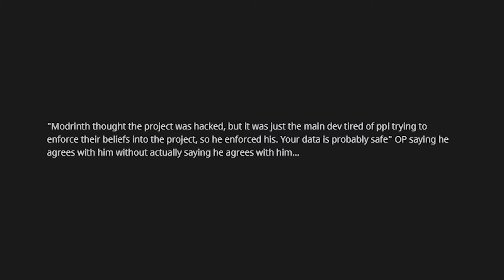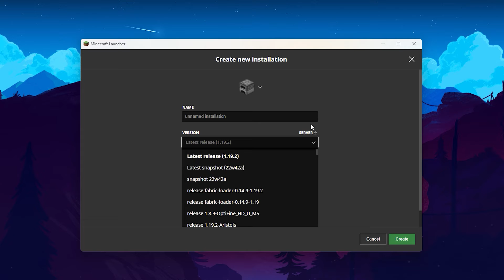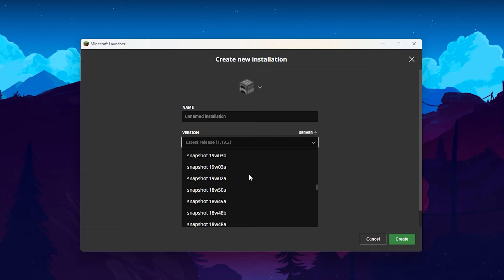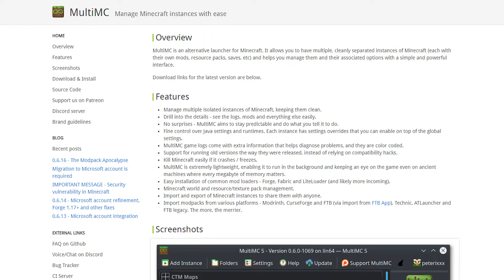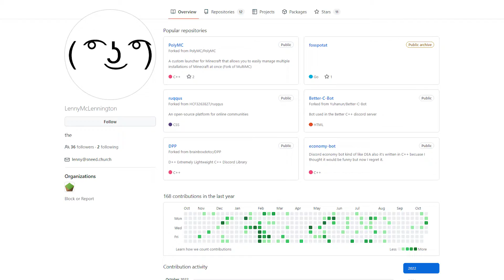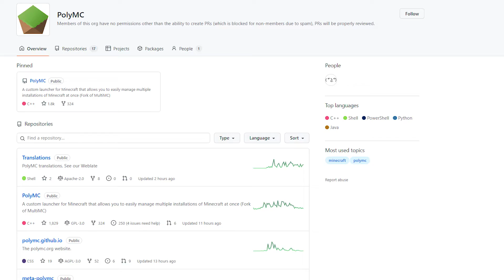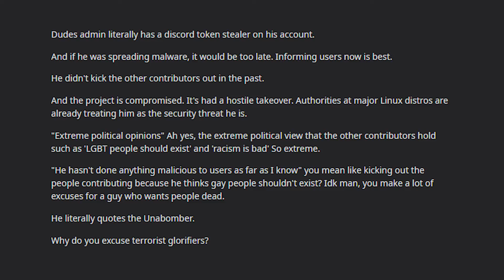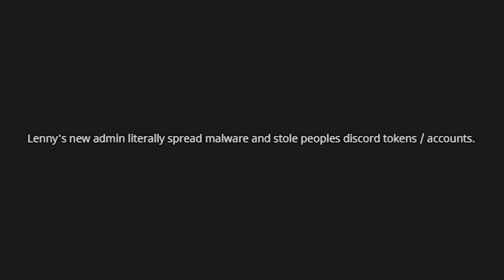What Happend To The PolyMC Minecraft Launcher? | & How To Download The Prism Minecraft Launcher!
Over the last few days a warning message has been sent across a lot of the minecraft related discord servers. The message warns users against using the popular PolyMC Minecraft launcher.

So I decided to look further into the different warnings to find out what happened, the more I looked into this warning the more confused and angry comments I found, so I decided to make this video to clear some things up.
🢃 | | INFO | | 🢃

🢃 | | CHAPTERS | | 🢃

00:00 - Intro
01:14 - What Is PolyMC?
03:56 - The Downfall Of PolyMC
06:04 - Is PolyMC Safe To Use?
08:18 - Prism Launcher
🢃 | | DOWNLOAD | | 🢃

🢃 | | SOCIALS | | 🢃

🢃 | | CREDIT | | 🢃

Shout out to:
Hub - He told me about this drama.
hydino2085143 - Sent me links to useful comments.
ashie_princess - Sent me the Discord token loggers github.
Zerebos - For the screen shot of Lenny's message.